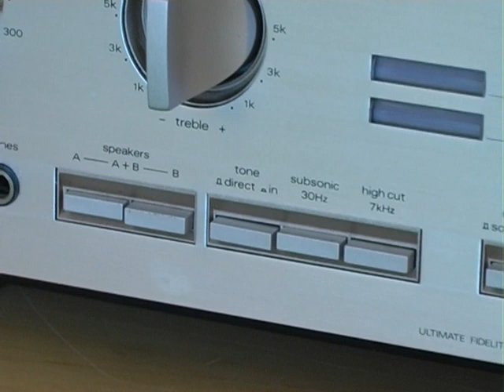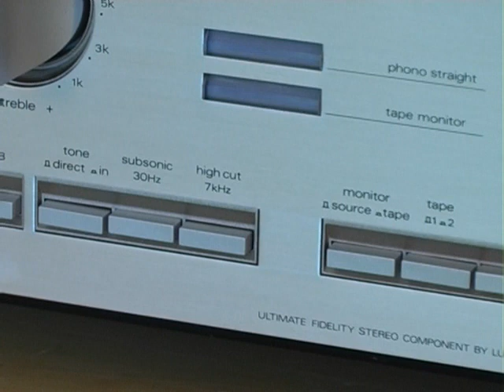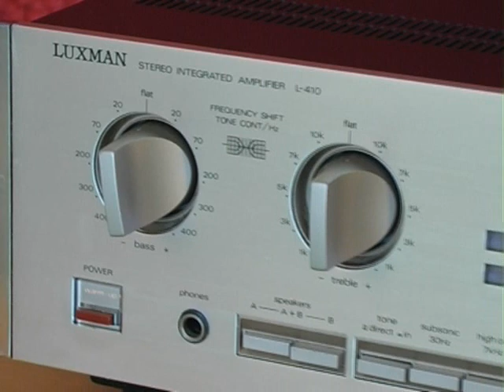Luxman L 410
Short demo of a full recapped luxman L 410.